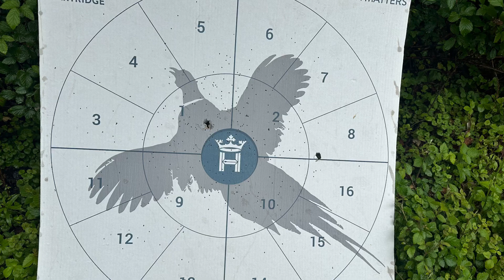SHOTGUN COMPETITION: Blaser Cup Guest Day, 06/06/2024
Pete Moore gets an invite to the Blaser Cup competition at the Ian Coley shooting ground, are they mad lending him a posh double for the day, given his lack of double barrel ability?

Ian Coley; iancoley.co.uk
Cartridges, Clarke's of Walshingham; clarkesofwalshingham.co.uk